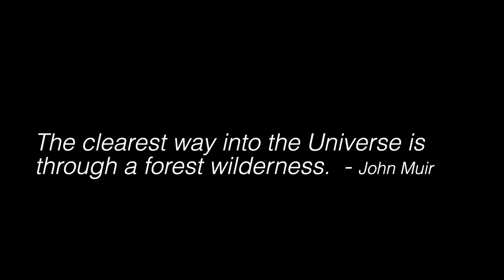Day Hike In Australian Rainforest | Dorrigo National Park NSW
This little day hike adventure takes us through the Wonga Walk in Dorrigo National Park in New South Wales. This is a chance to wander through beautiful subtropical rainforest, seeing ancient trees, listening to abundant birdlife and visiting the Crystal Shower Falls and Tristania Falls along the way.